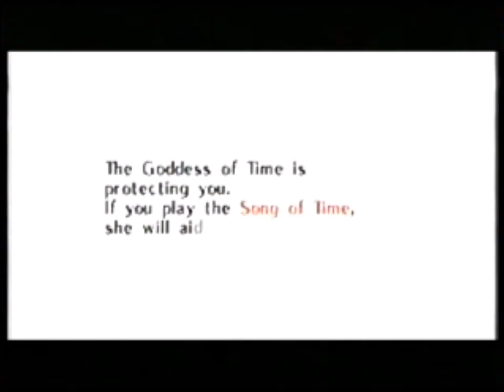Let's Play The Legend of Zelda: Majora's Mask: 3 Day Run- Part 2- Analog Control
The episode in which MJTR farms like a true Iowan.